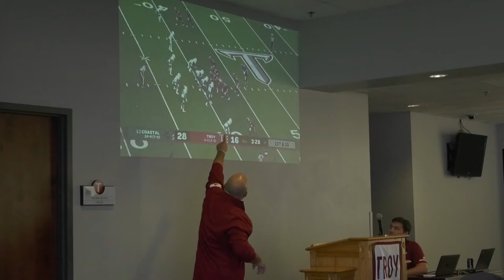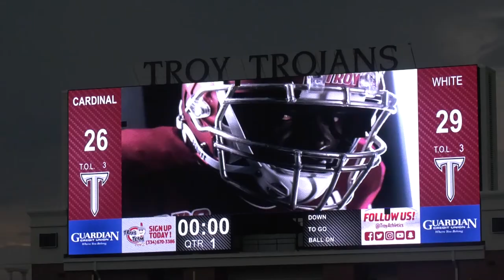International Football 101 - TROY TrojanVision News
While opening weekend of college football is big deal for most people around Troy, football doesn't necessarily hold the same level of importance around the world. Diondra Larkin shows us how TROY athletics helped international students get a better understanding of American football.